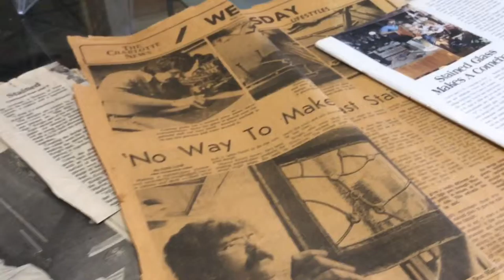Meet the Maker: Shed Brand Studios at Charlotte Mini Maker Faire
Makers since 1969, Shed Brand Studios​ gets hands-on with custom glass creations. Stop by their booth or participate in their glass fusing workshop at Charlotte Mini Maker Faire​ on Saturday, October 10 at Discovery Place. Workshops are offered on a first come, first served basis and spaces are limited.